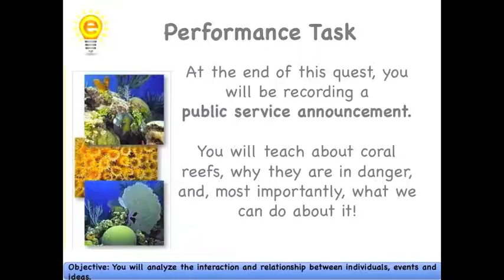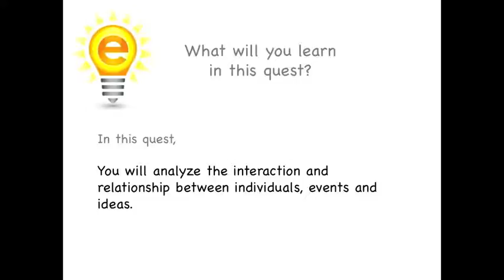eSpark Learning: Interactions of Individuals, Events and Ideas Framing Video (7.RI.3 Quest 1 FA13)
This eSpark video outlines a new learning quest that will help students master Common Core State Standard 7.RI.3: Analyze the interactions between individuals, events, and ideas in a text (e.g., how ideas influence individuals or events, or how individuals influence ideas or events).
This framing video is only the beginning of eSpark Learning's iPad-specific personalized learning system—there's more! We streamline the best third-party apps, great educational practices and data collection into one delightful K-8 platform used to add engagement and highly differentiated Common Core aligned content to a variety of classroom settings such as early learning, 1:1 programs, intervention, Special Education and more.